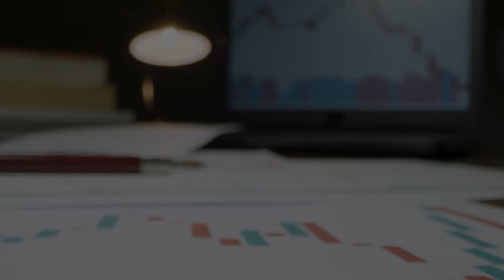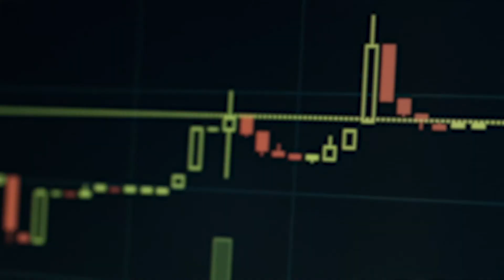Market Update with Head of Trading, Richard Campbell 📆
In this video CTR's Head of Trading, Richard Campbell gives us a quick run down on the current market conditions and what moves he expects to see over the next few weeks.